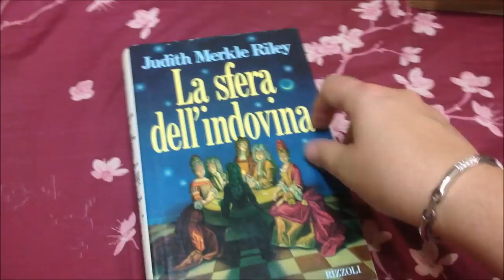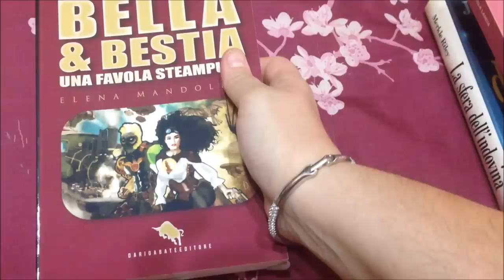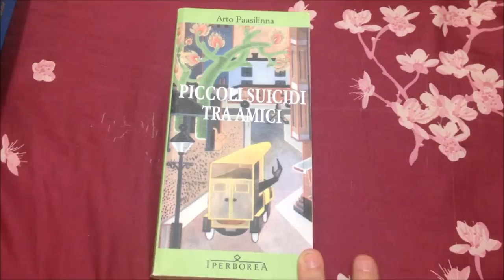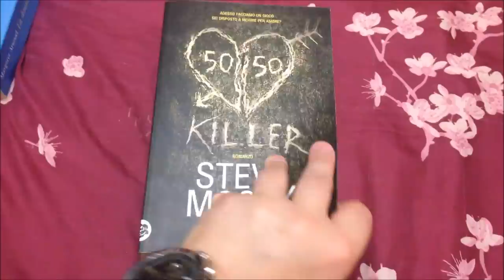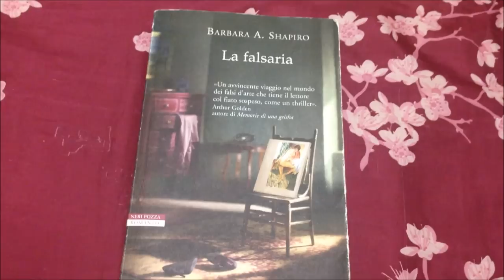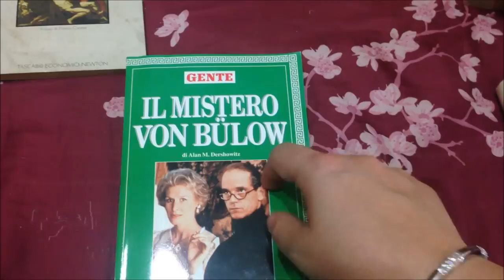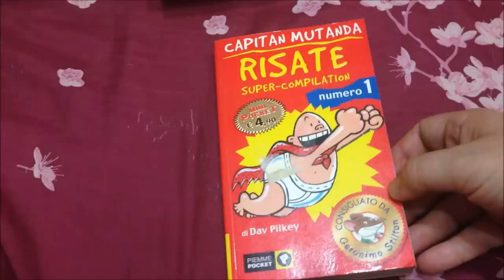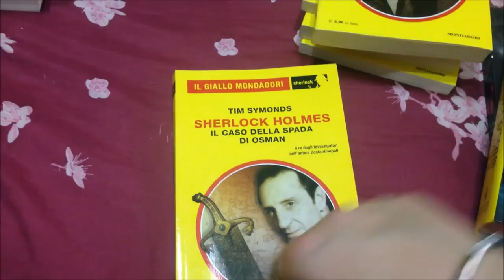Pazzi per l'usato giugno 2018 - book haul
libri mostrati:
- La sfera dell'indovina di Judith merkle riley
- La scritta sul muro ed altri saggi letterari di McCarthy
- Gotem e il diabolico viaggio di Nicola lancia
- biancaneve zombie di Elena mandolini
- Bella e la bestia di Elena mandolini
- Le avventure di gocciolina di Amalia Scoppola
- Sono arrabbiato di Gail silver
- piccoli suicidi tra amici di Paasilinna
- Storie impreviste di Roald Dahl
- 50/50 killer di Steve mosby
- La donna che rubava i mariti di  Atwood
- Ricette per puntuali e ritardatari di Jekyll
- diario di spezie di donati
- La falsaria di Shapiro
- osservazioni sulla tortura di Verri
- Il mistero di Von Bulow
- la tempesta perfetta di Junger
- barzellette di stilton
- capitan mutanda 1
- Sherlock Holmes contro dracula a cura di Estleman
- il libro segreto di Sherlock Holmes di Underwood
- Sherlock Holmes e la soluzione sette per cento di Nicholas meyer
- Sherlock Holmes e gli dei della guerra di James lovegrove
- Sherlock Holmes e lo scrigno dei segreti di George mann
- Sherlock Holmes e l'enigma di lady beatrice di Geri schear
- Sherlock Holmes e il caso della spada di Osman di Tim Symonds

PER AUTORI/AUTRICI O CASE EDITRICI:
Sono una mamma lettrice che divide il suo tempo tra casa e letture.
Leggo di tutto ( con riserva sulla poesie) e cerco sempre di superare i miei "limiti" letterari.
Nei miei video metto me stessa, sincerità e passione, perché le emozioni che mi trasmette la lettura mi si leggono in viso e sarebbe impossibile fingere.